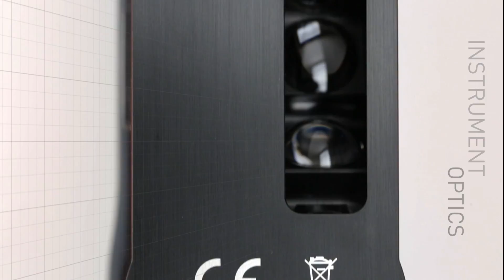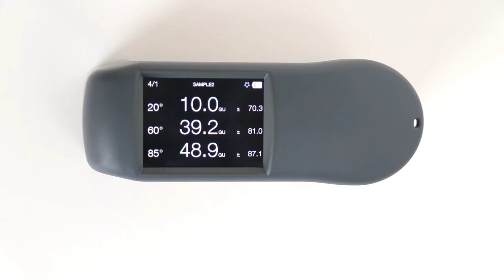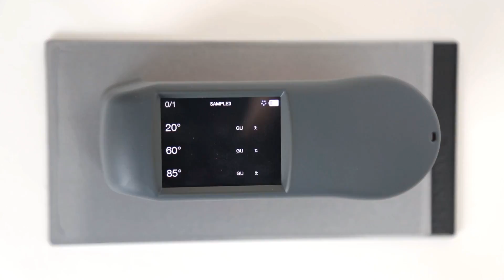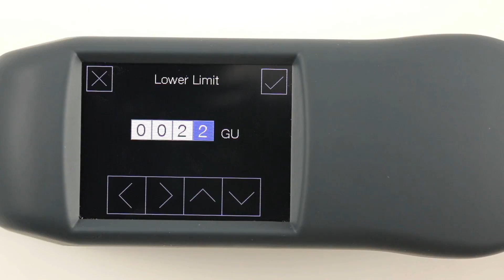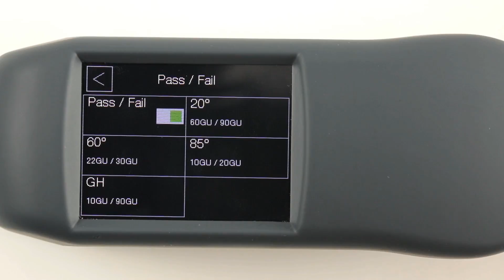Quick Guide - ZGM 1130 Glossmeter in 8 Steps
New Video on How to use you ZGM 1130!!

We have made this video to help ZGM1130 users to understand why your ZGM 1130 is really easy to use. Through 8 steps, learn how to measure specular reflection gloss of a surface by its touch screen functionality and download all datas on your computer.

ZGM 1130 - Instructions

 1. Main parts (0’15)
 2. ZGM 1130, presentation (0’48)
 3. A closer look to the ZGM 1130 (2’52)
 4. Calibration (7’26)
 5. Archive (3’34)
 6. Measure Modes (4’18)
 7. Menu (5’08)
 8. Connectivity (6’20)